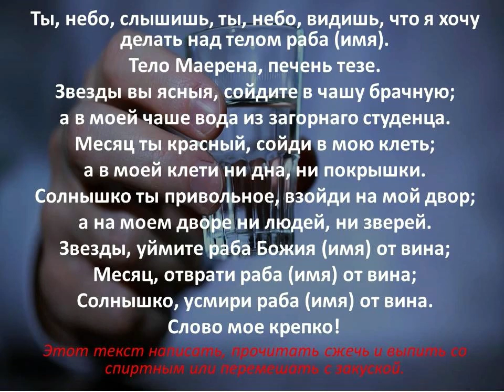ЗАГОВОР ОТ ПЬЯНСТВА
Старинный русский заговор от запоя.